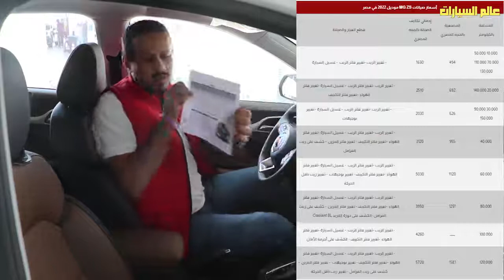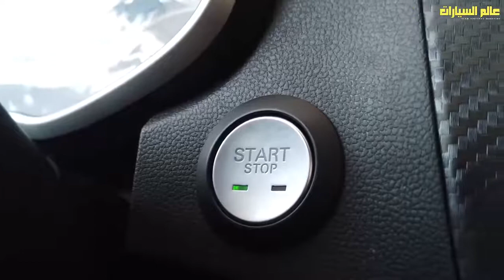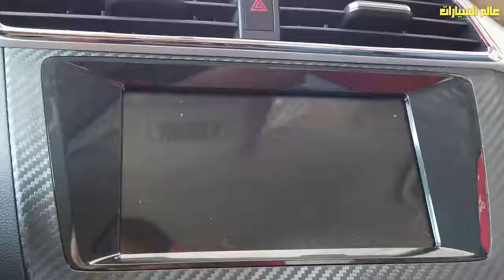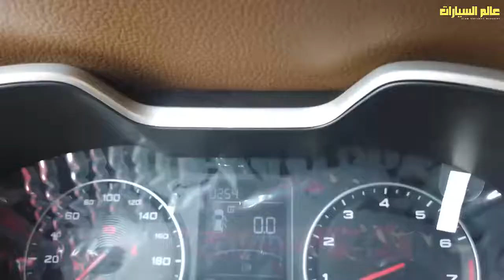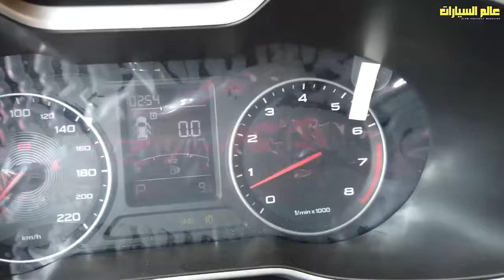ام جي ZS على قمة مبيعات ال SUV B الفروقات بين الفئات وأسعار الصيانات